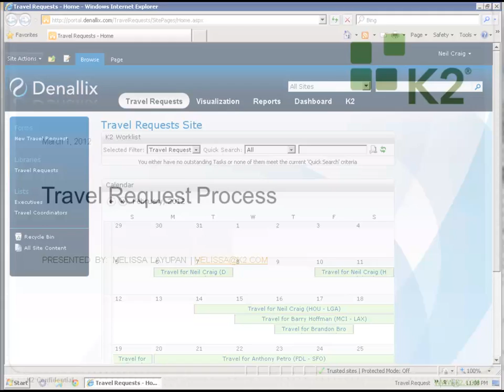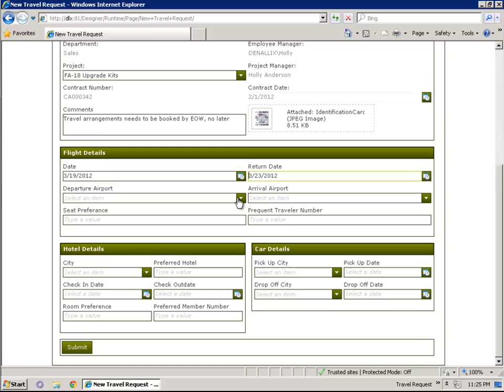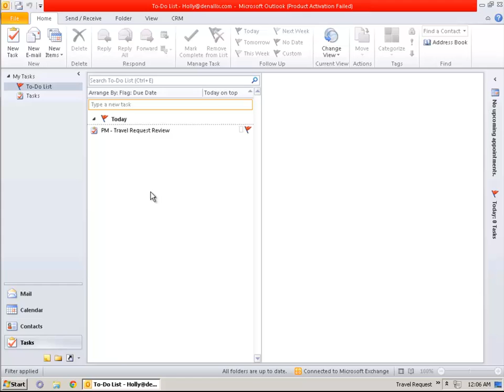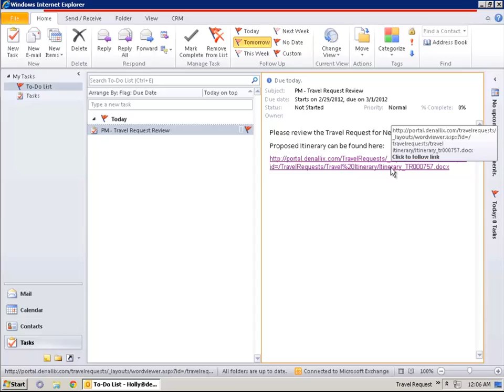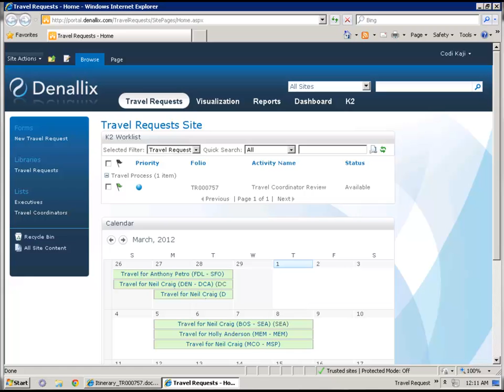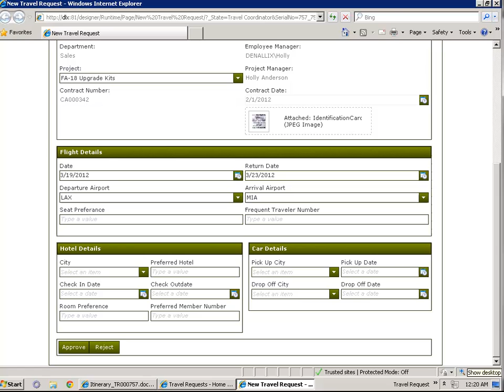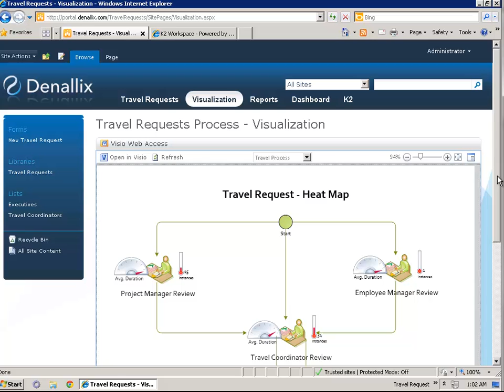Travel Request demo with K2 blackpearl and K2 smartforms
Join K2's Melissa Layupan as she demonstrates a travel request process using K2 blackpearl and K2 smartforms